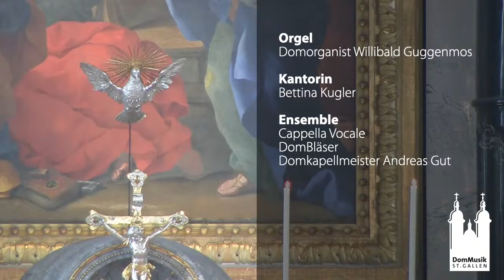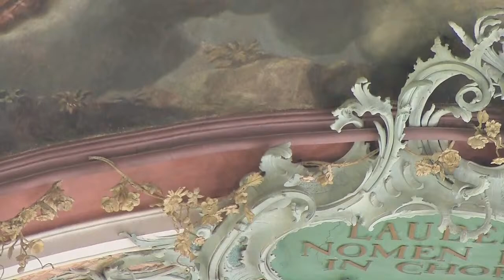Pontifikalamt am Hochfest von Pfingsten - 23.05.21 - live aus der Kathedrale St.Gallen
Herzlich willkommen zum Pontifikalamt am Hochfest von Pfingsten live aus der Kathedrale St. Gallen.

Gilbert Tinner (*1965) Music for Brass Quartett & Organ, 1. Intrada
Joseph-Guy Ropartz (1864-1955) Missa "Te Deum laudamus", Kyrie
Père Jehan Revert (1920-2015) Séquence de Pâques "Veni Sancte Spiritus" parisien
Gilbert Tinner (*1965) Music for Brass Quartett & Organ, 3. Interlude
Joseph-Guy Ropartz (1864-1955) Missa "Te Deum laudamus", Sanctus
Joseph-Guy Ropartz (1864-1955) Missa "Te Deum laudamus", Benedictus
Joseph-Guy Ropartz (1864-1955) Missa "Te Deum laudamus", Agnus Dei
Gilbert Tinner (*1965) Music for Brass Quartett & Organ, 2. Fantasie
Robert J. Powell (*1932) Fantasy, Chorale and Finale, Finale

Kantorin Bettina Kugler
Domorganist Willibald Guggenmos

mit Cappella Vocale
Miriam Feuersinger und Anna Gschwend Sopran,
Robert Buckland und Manuel Ried Tenor,
Andrzej Hutnik und Niccolo Paudler Bass

mit DomBläser
Adrian Eugster und Hansruedi Bürki Trompeten,
Egon Rietmann und Gilbert Tinner Posaunen